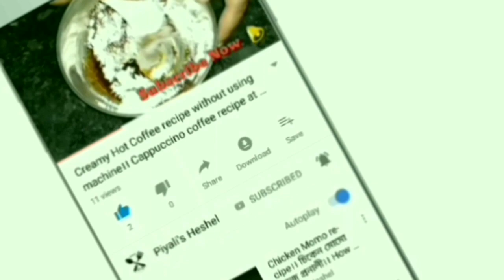Nolen Gurer Payesh recipe। Khejur patali gurer payesh। Payesh recipe with date palm jaggery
1. খেজুর গুড়ের পায়েস রেসিপি || Khejur / Nolen Gurer Payesh || Bengali Rice Jaggery Kheer Recipe
2. Nolen Gurer Payesh | Jaggery Rice Kheer | नोलन गुडेर पायेश | Simply Bong | Food Tak
3. আ হাঃ খেজুর গুড়ের পায়েস, সরস্বতী পুজো স্পেশাল - Rice Kheer Recipe - Bengali Payesh or Kheer Recipe
4. তুলাইপাঞ্জি দিয়ে গুড়ের পায়েস না খেলে মিস করবেন - Nolen Gurer Payesh Recipe Bengali Style
5. Khejur Gur'er Sujir Payesh | Date Jaggery Semolina Kheer | Bengali Sweet - English Subtitles
6. Traditional Bengali Payesh Recipe - পারফেক্ট পায়েস রান্না - Bengali Sweet Recipe - Shampa's Kitchen
7. খেজুর গুড়ের পায়েস | Notun Khejur Gurer Payesh | Nolen Gurer Payesh | Date palm Jaggery Recipe
8. Nolen Gurer Payesh Recipe—Khejur Patali Gurer Payesh—Payesh Recipe with Jaggery—Bengali Sweet Recipe
9. স্পেশাল খেজুর গুড়ের পায়েস / Khejur Gurer Payesh / Nolen Gurer Payesh / Rice Pudding with Jaggery
10. How To Make Notun Gurer Payesh | Traditional Bengali Sweet Recipe | Sanjeev Kapoor | Quick Chef
11. গুড়ের পায়েস | Gurer Payesh | Notun Gurer Payesh Recipe | Bangla Payesh Recipe| Payesh with Jaggery

Ingredients: -
1. Gobinda bhog rice - 150 gms
2. Date palm jaggery - 150 gms
3. Milk - 750 ml
4. Kashew nuts & raisin
5. Desi ghee - 1 tsp
6. Nolen gur - 1/2 cup
7. Khowa khir
8. Elaichi - 1 bud
9. Sugar - 1/2 cup